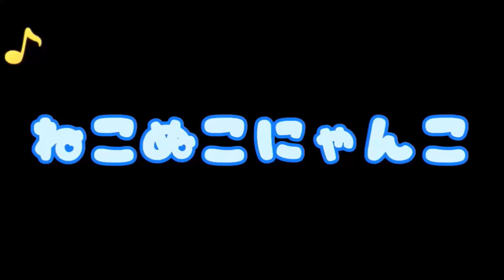【猫のびっくり話】うちの５猫様、手のかかるいたずらしないし超いい子たちだと思ってましたが・・・